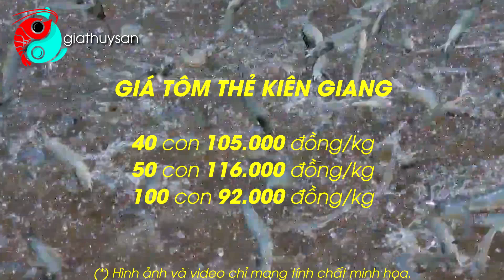Kiên Giang 🦐 Tôm tăng giá, nông dân thả giống mong chờ vụ cuối năm!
Sau gần 3 tháng giá tôm chạm đáy, hiện giá tôm nguyên liệu bắt đầu tăng trở lại. Nhiều hộ nuôi tôm nước lợ trên địa bàn tỉnh Kiên Giang bắt đầu thả giống cho vụ nuôi mới.

Theo Hiệp hội Chế biến và xuất khẩu thủy sản Việt Nam (VASEP), trong 6 tháng năm 2023 tình hình xuất khẩu thủy sản của Việt Nam đối mặt nhiều khó khăn. Từ tháng 8-2023 đến nay, thị trường xuất khẩu bắt đầu có những tín hiệu tốt, nhu cầu nhập khẩu thủy sản từ các thị trường lớn dần tăng trở lại. Dự báo những tháng cuối năm 2023, nhu cầu nhập khẩu thủy sản của các nước sẽ tăng để phục vụ dịp lễ giáng sinh và năm mới.

Trên địa bàn Kiên Giang, các doanh nghiệp gia tăng công suất chế biến để đáp ứng các đơn hàng xuất khẩu vào dịp cuối năm, do đó nhu cầu thu mua tôm nguyên liệu tăng trở lại, giá tôm trên thị trường tăng nhẹ...